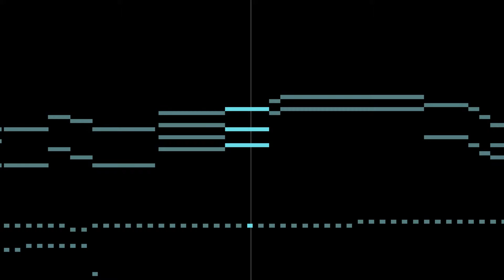Ludwig van Beethoven : Für Elise (for piano solo)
Although not really typical of his output, this flowing piano piece by Beethoven (which translates as "for Elise") is very well-known. Although it wanders off into strange territory, it invariably returns to the main theme, anticipating each return with a playful hovering around the note of E.

Good Listening.